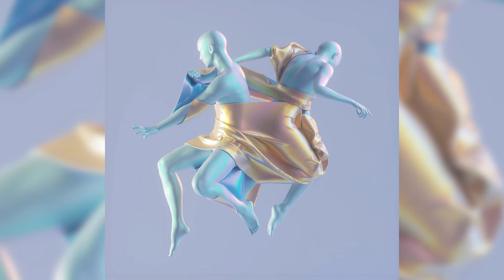[FREE] - Amnesia - Rich The Kid Type Beat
Prod by - Ivory -

This beat is free to use, just credit me (Prod. by IVORY)